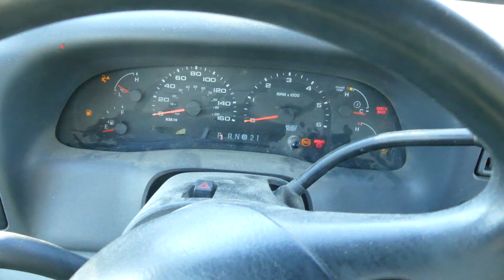Building a farm field | Farm Life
in this video we turn waste land into new tillable land . join us on the adventure .